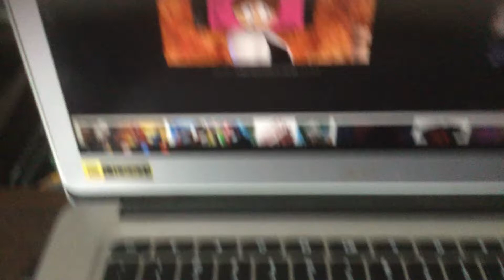Pig goat banana cricket yes oogieloves no as spider Gwen